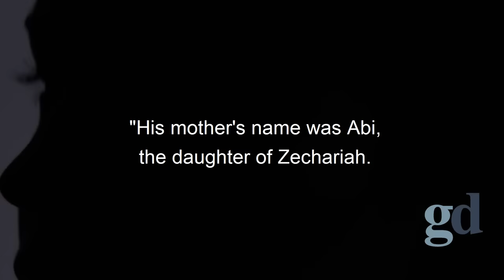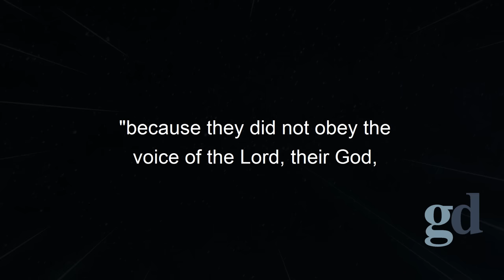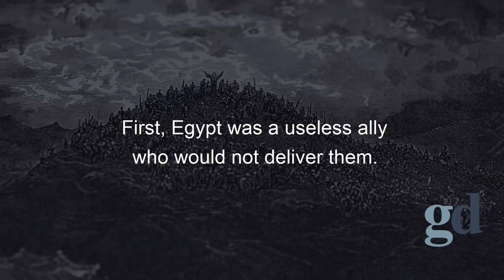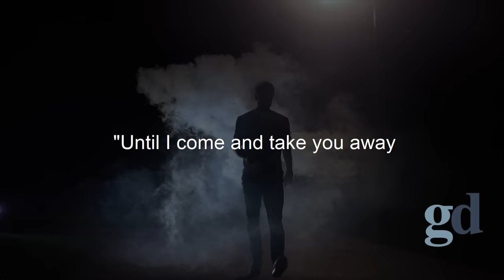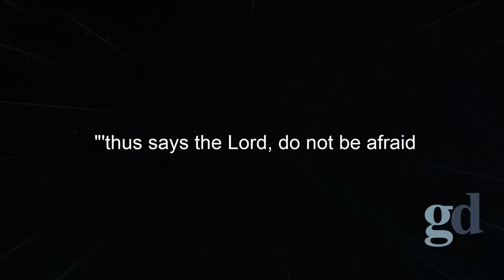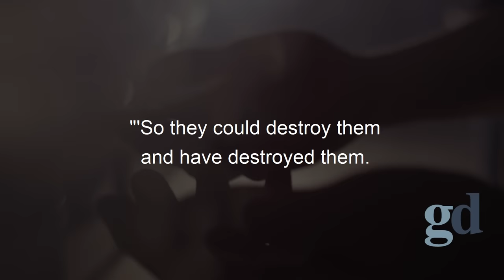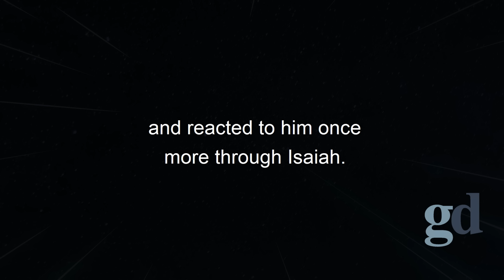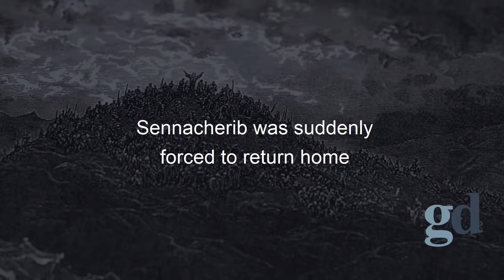185,000 Soldiers Could Not Defeat This Angel - One Of The Greatest Stories In The BIble